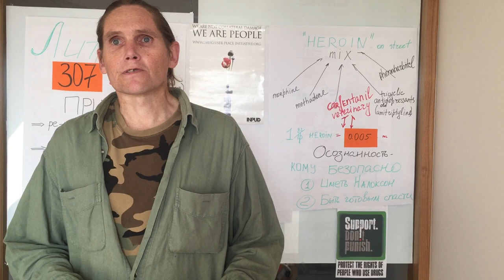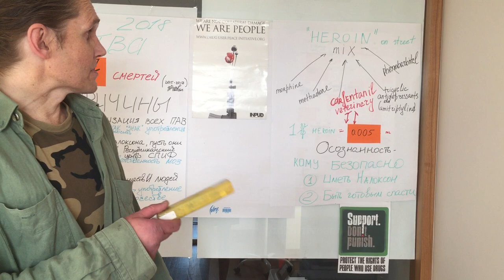Kęstutis Butkus, NGO Resetas (Lithuania)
"To have Naloxone and be ready to use it" - a short case from Lithuania telling how naloxone can help. On the eve of International Overdose Awareness Day  (31 August), let everyone know that naloxone saves lives!